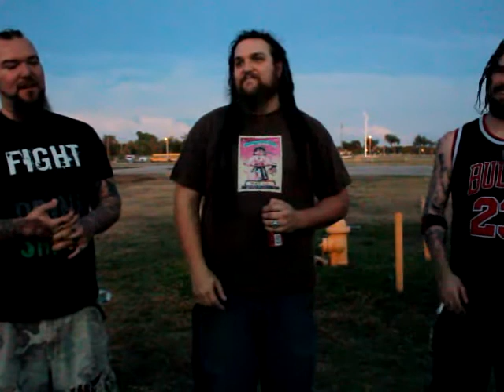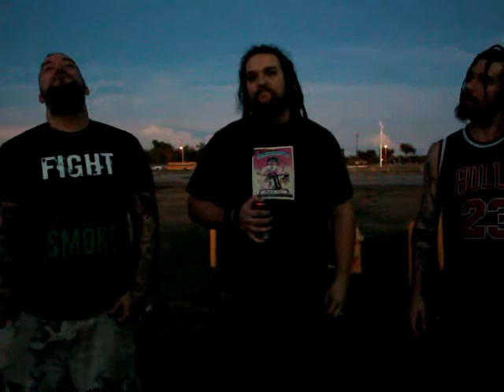Hemlock Interview 10-13-12